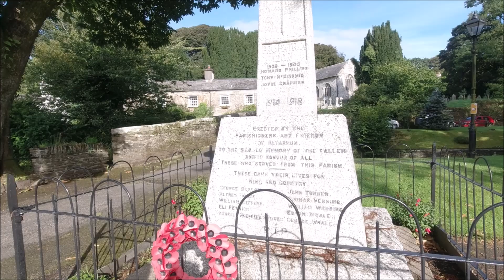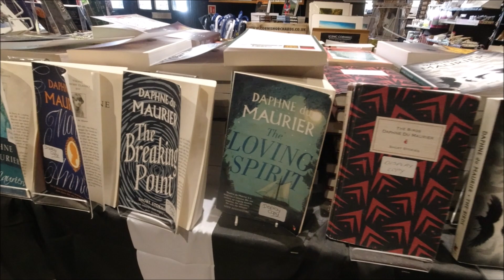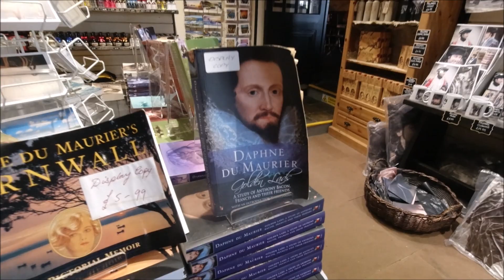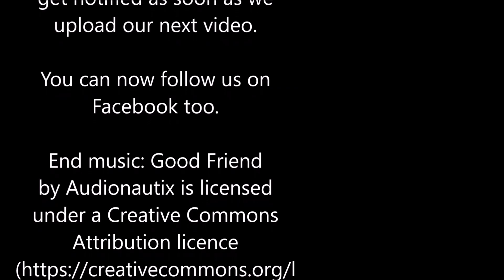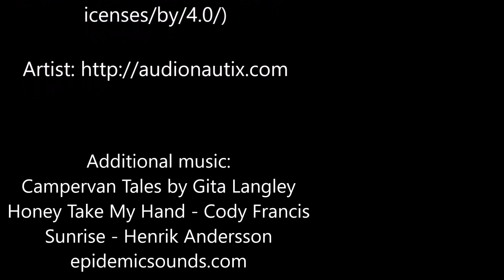Jamaica Inn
Oh we're going to Jamaica inn time for breakfast. The start of our Cornish travels and we meet a couple just starting their van conversion who'd seen our channel on YouTube.